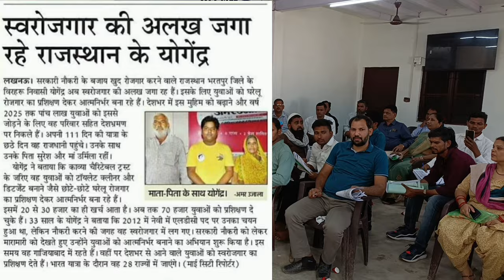पैसा ही पैसा।New business ideas|free busines training|detergent powder making training| kavya family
पैसा ही पैसा।New business ideas|free busines training|detergent powder making training| kavya family10 हजार में 10 प्रोडक्ट शुरू।Small business|detergent making process|low investment business ideasमात्र 14 रुपए लीटर में बनाए टॉयलेट क्लीनर। Toilet cleaner making process|bathroom cleaner making proमात्र 14 रुपए लीटर में बनाए टॉयलेट क्लीनर। Toilet cleaner making process|bathroom cleaner making proएक ही छत के नीचे 200% प्रॉफिट वाला कच्चा माल।Kavya charitable trust|small business ideas|profitable200% प्रॉफिट वाला कच्चा माल। Detergent row meterial supplier|small business|profitable business ideaएक ही छत के नीचे 200% प्रॉफिट वाला कच्चा माल।New business ideas|small business|detergent making procएक ही छत के नीचे पानी से पैसा का कच्चा माल। Detergent row meterial supplier|small business|t-polधुंआधार कमाएंगे पानी से पैसा।New business training|small business ideas|low investment business ideaयहां मिलेगा 200% प्रॉफिट वाला कच्चा माल। Detergent row meterial supplier|small business|new business26 रूपये में बनेगा 250 में बिकेगा। Liquid detergent making process|small business|profitable businesसस्ता और अच्छा सर्फ का फॉर्मूला।How to make washing powder|detergent powder making process| new busiपानी और डंडे से पैसा।tpol making process|liquid detergent making process|small business|low budget200%मुनाफे वाला बिजनेसTPOL making process|liquid detergent making process|Small business|newbusiness#tpol tpolmakingprocess liquiddetergent liquid liquiddetergentfillingmachine liquiddetergentfillingmachineplant toiletcleanerbusniess smallbusiness detergentpowdermakingformula detergentpowderव्हाइट फिनायल पानी मिलाओ और कमाओ।white phenyl making process|how to make white phenyl|phenyl formula whitephenyl phenyl whitephenylmakingprocess whitephenylmakingformula whitephenylkaisebanaye greenphenyl cleaning smallbusinessconsulting white liquiddetergent detergentchemicals detergente detergentpowdermakingformula toiletcleanerbusness| Profitahy|Profitable business|sports City meerut|medals|trofy gold newbusinessloan smallbusinessconsulting smallbusinessideas newbusinessideas freebusinessideas smallbusiness lowinvestmentbusiness lowinvestmentbusinessideasनए बिजनेस की फुल नॉलेजbusiness Knowledge|business education|small business|new startup|business loan